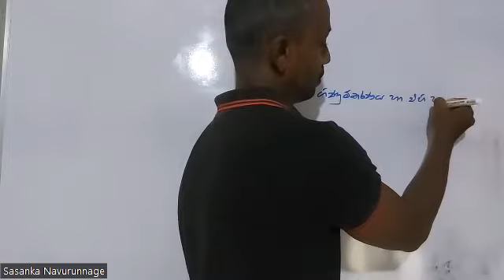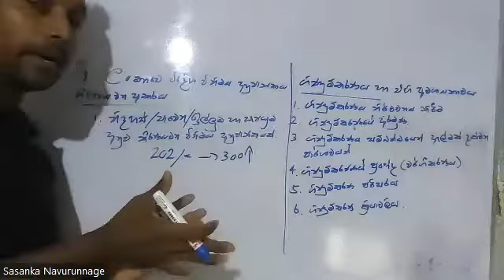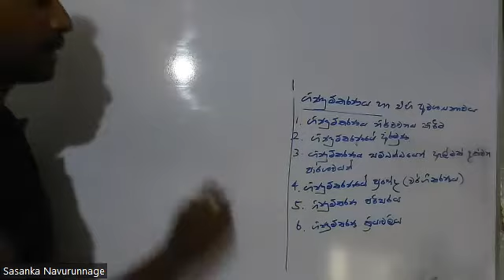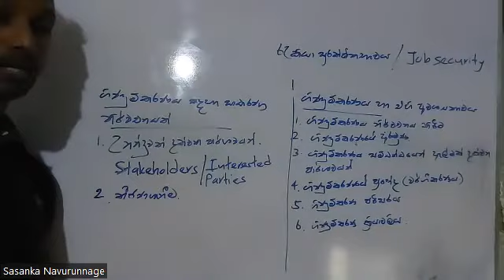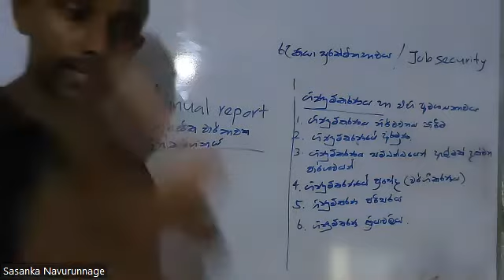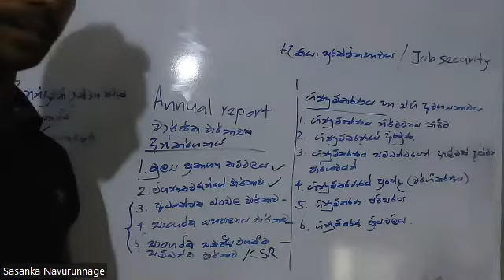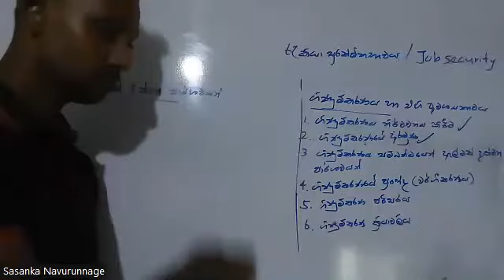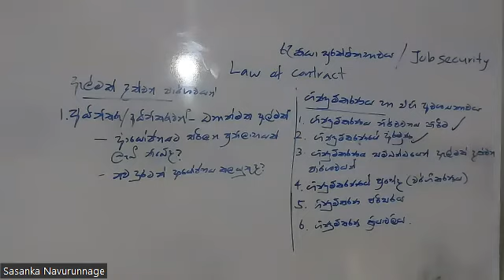ගිණුම්කරණය හා එහි අවශ්‍යතාවය - 2022.08.11 Theory (Session I)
ගිණුම්කරණය හා එහි අවශ්‍යතාවය